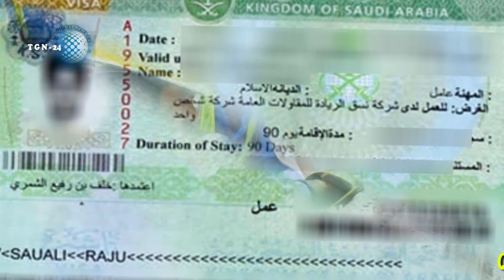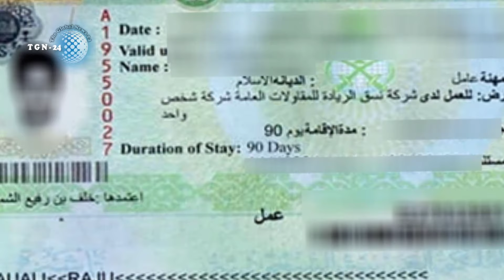সৌদিগামী নতুন প্রবাসীরা সাবধান। গ্রামের মধ্যস্বত্তভোগী দালালের ভিসার মাধ্যমে সৌদি আরবে আসবেন না।